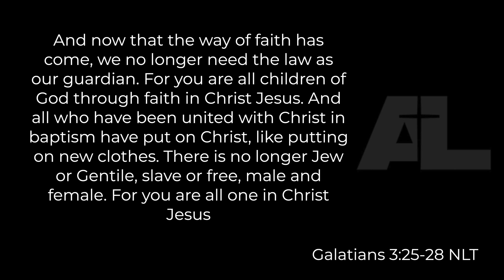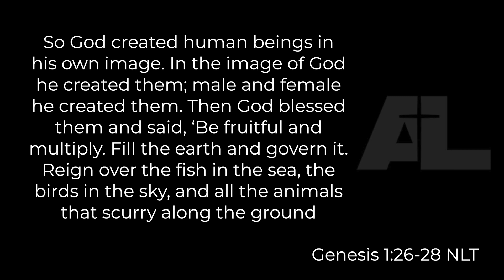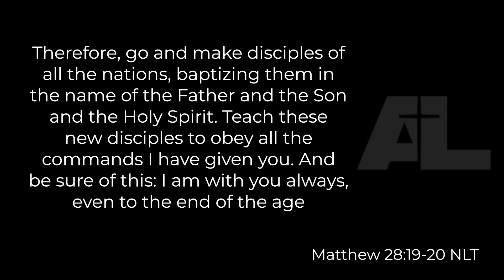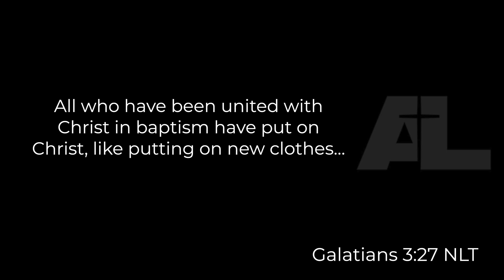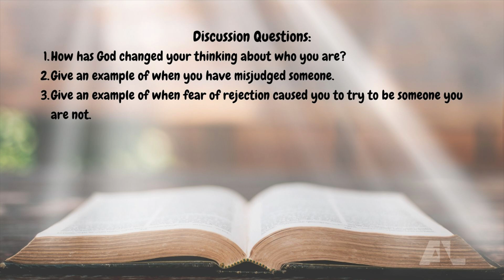How to Overcome the Spirit of Rejection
Discussion Questions:

1. How has God changed your thinking about who you are?
2. Give an example of when you have misjudged someone.
3. Give an example of when fear of rejection caused you to try to be someone you are not.

JOIN US FOR OUR LIVE SERVICE
Sunday @ 9:30am & 11am